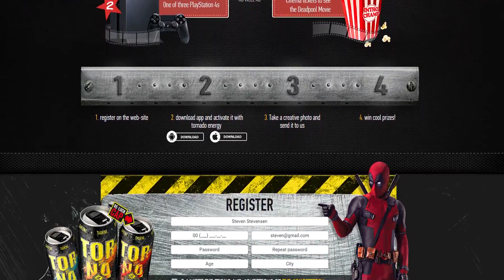WORLDS HOTTEST CANDY CHALLENGE!! w/ DUDEWHERESMYCHALLENGE!!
THE WORLDS HOTTEST CANDY CHALLENGE!! Be sure to smash the like button for more CHALLENGES with more YouTubers!!

Some of my favourite videos so far from this years FIFA!!

In this video I attempt to eat the WORLDS HOTTEST CANDY!! AThe guys from DUDEWHERESMYCHALLENGE will be trying to tackle this horrid challenge with me! How will we fair with this challenge!?

Oakley